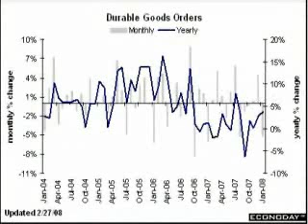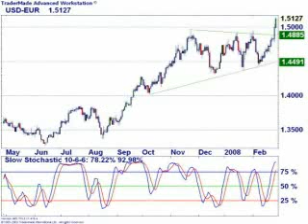NY Forex Market Buzz - Feb 27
Forex TV - The U.S. dollar index fell to a record low. RBC Capital Markets' Davis weighs in on EUR/USD hitting a new record high, on the heels of Bernanke's comments. Fundamental & technical analysis: EUR/USD, GBP/USD, USD/JPY and the JPY crosses.